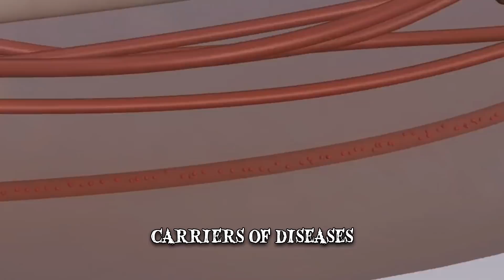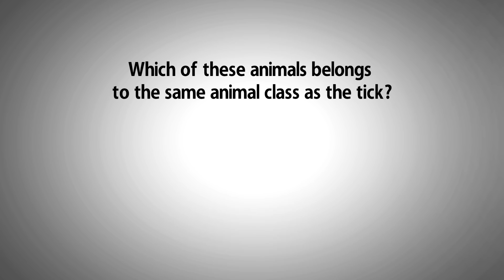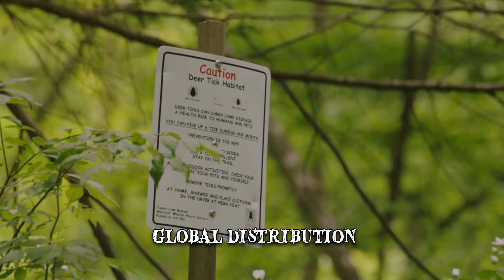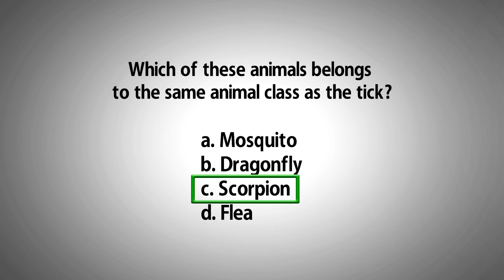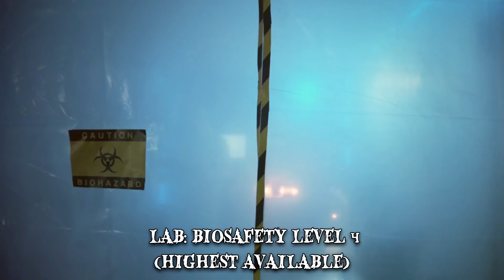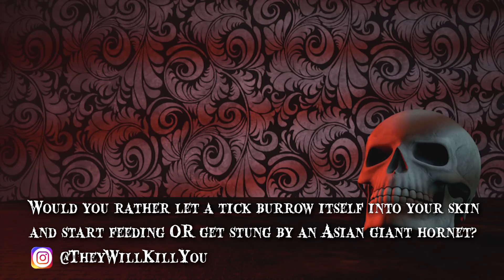Are Ticks Turning Predatory?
These small, wild creatures are parasites spreading to various countries to find human hosts. Are ticks turning predatory?

Number 5 Lee Farmer
In May 2015, he led a team of mountaineers through the Nepalese Himalayas. Then, by the end of June, by his own admission, he was “as weak as a kitten”.
Ticks are small creatures, from 0.1 to 0.2 inches long, which belong to the Parasitiformes order. Their life cycle has four stages from egg to larvae, to nymphs and then adults. An adult tick’s body features two segments and legs tipped with claws. The anterior part is retractable and contains mouthparts adapted for piercing through skin. Ticks are extremely resilient creatures and may go without feeding for up to 18 weeks.
Number 4 Jackson Oblisk
Light pink spots formed all-over him and he couldn’t move, eat or drink. He was treated with antibiotics and woke up on the day of his second birthday.
Ticks have been around ever since the Cretaceous period, 146 to 66 million years ago. Specimens have even been found preserved in amber, along with dinosaur feathers. This would indicate that the tick has also been a parasite of dinosaurs. Nowadays, ticks enjoy a global distribution and tend to be found where their host species occur. They may also move across various areas as parasites of migratory birds. Ticks prefer warm, humid climates because they need a certain degree of moisture in the air when they undergo metamorphosis. Most tick species are split into two families – hard ticks, also known as Ixodidae and soft ticks, or Argasidae. The difference is that hard ticks have a dorsal shield and their mouthparts are in a beak-like formation at the front, instead of on the underside. While most ticks prefer to lie in tall grass, those from the Hyalomma genus are known to live in harsh desert conditions.
Number 3 Averey Mell
Then Averey’s mother found two Dogwood ticks behind her ear, which were reportedly engorged to about the size of a quarter. Tick paralysis usually occurs when the tick is embedded in the human host for a long time.
How?
Perhaps the most remarkable aspect about the tick is its incredible ability to detect a host. This is done through a unique sensory structure, known as Haller’s organ, located in a minute cavity on its front-most leg. It can detect odors and chemicals emanating from the host as well as vibrations or changes in temperature and air currents. Through Haller’s organ, a tick can even perceive infrared light given out by the host. Some ticks will cling to leaves or grass with their first legs outstretched waiting to attach to an animal.
Number 2 Behavior
According to recent observations, ticks of the Hyalomma genus might be turning predatory towards humans. As previously mentioned, these ticks live in rough climates where finding a host can be difficult. In July, 2019, Hyalomma marginatum was spotted in the Netherlands as an invasive species. It was most likely introduced to the country through seasonal bird migration.
How to?
In the absence of proprietary removal tools, this can be done with a pair of fine-tipped tweezers. Always make sure to remove the tick in its entirety and clean the wound with soap and water. This will make it harder for ticks to latch on to you. When it comes to controlling the tick population as a whole, one researched methods is the release of the parasitoid Ixodiphagus hookeri.